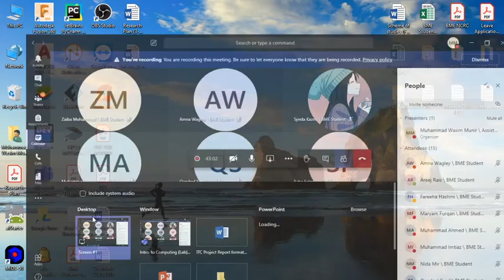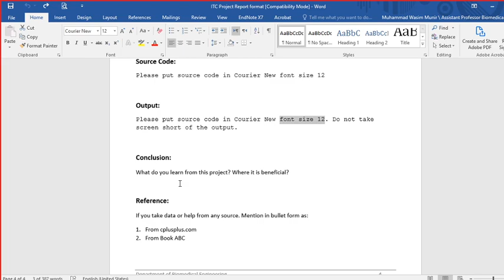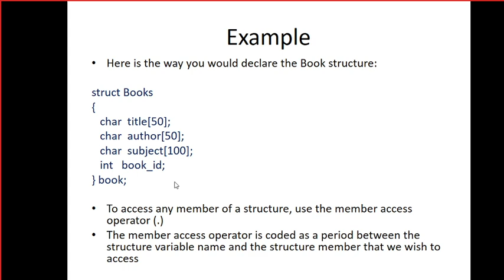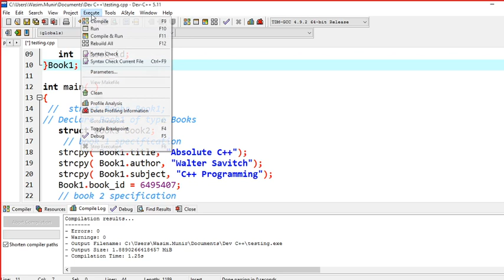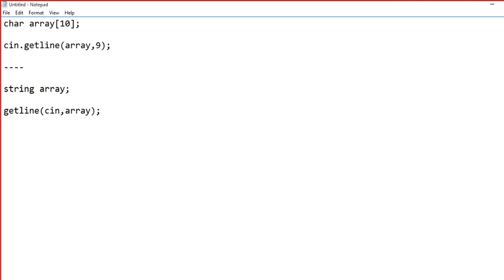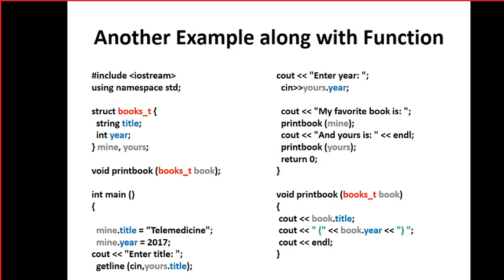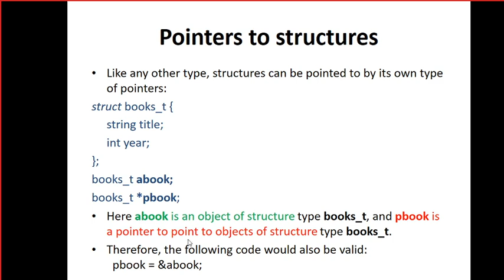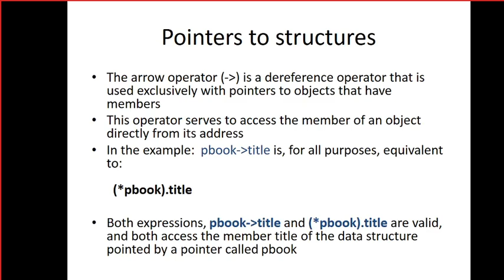BME-102 ITC Lecture 21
BME-102 Introduction to Computing
Department of Biomedical Engineering
Lecture: Structure